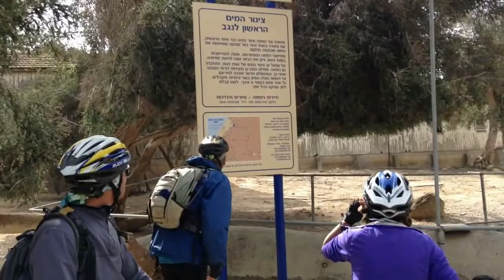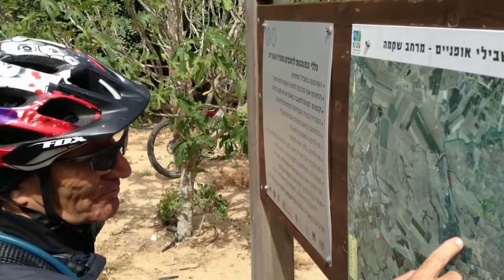03 2013 Gera in Single Dorot Ruchama and Nir Moshe